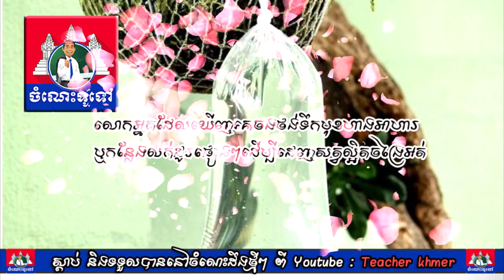Khmer Knowledge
Share Knowledge.
Knowledge - Topic.KnowledgeHub,
The Knowledge.
General Knowledge GK Q&A.
inkofknowledge.
GSoft Knowledge.
1st Knowledge.
KNOWLEDGE STUDY.
Knowledge India.ProgrammingKnowledge.
Truth Knowledge.
Knowledge Arjuna.
Knowledge Kingdom.CGPSC KNOWLEDGE.
Free Knowledge.
TechWorld Knowledge.
Apple .
Marques Brownlee.